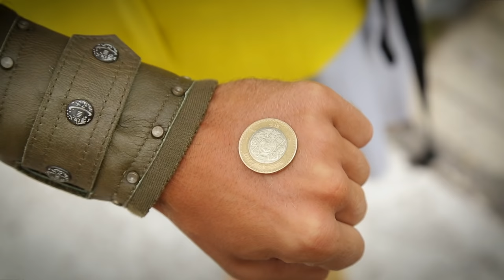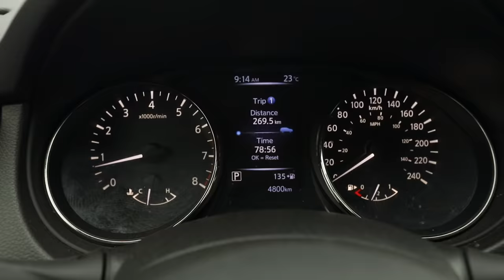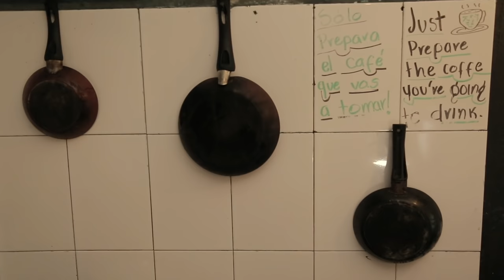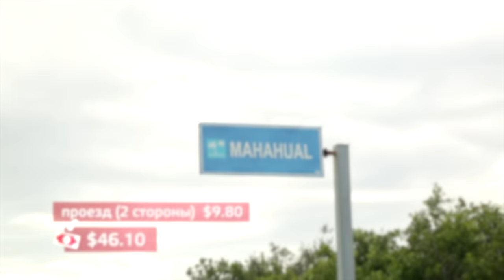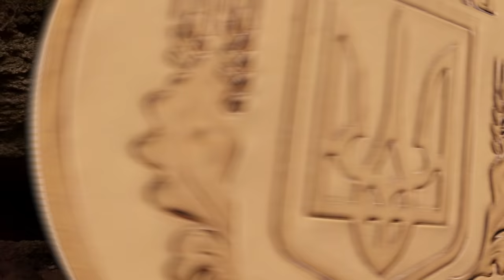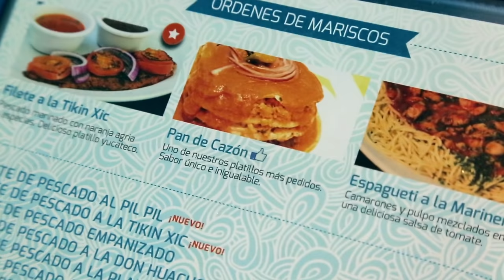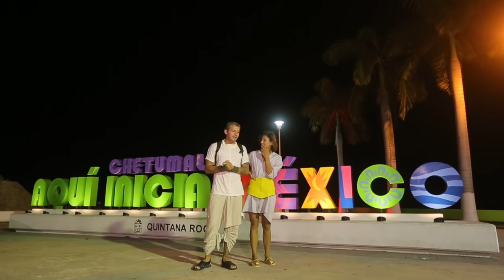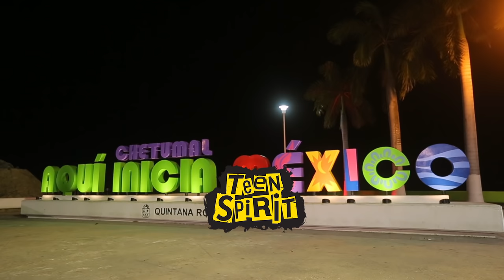Берег Майя. Орёл и Решка. Морской сезон-3 (rus, eng subs)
Орёл и Решка. Морской сезон/По морям-3 (Heads and Tails. Sea Season 3) снова в Мексике. На этот раз Коля Серга и Алина Астровская исследовали Берег Майя или Ривьеру Майя (Riviera Maya, Maya Beach). Начали мы с небольшого городка Четумаль, но на нем не остановились. Чтобы посмотреть на завораживающую достопримечательность, которая внесена в список всемирного наследия ЮНЕСКО - Большую голубую дыру - мы даже отправились в соседнюю страну - Белиз.Тысяча и один оттенок Карибского моря только в нашем морском выпуске. Смотреть обязательно!

✈️Орёл и Решка. Морской сезон/По морям-3 благодарит за поддержку Общественную организацию "Відчуй".

орел и решка алина астровская коля серга морской сезон